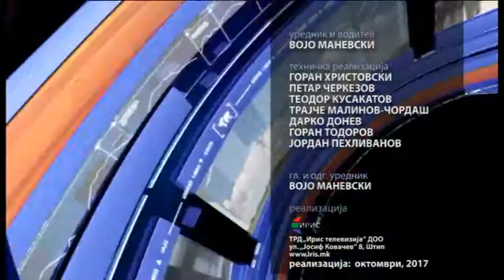Отворено на тема - Радмила Шекеринска втор дел